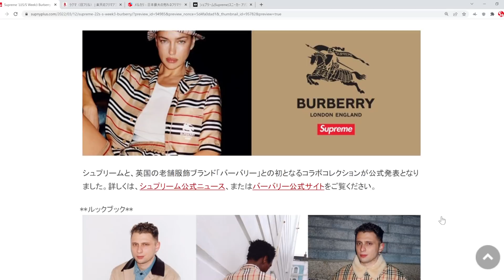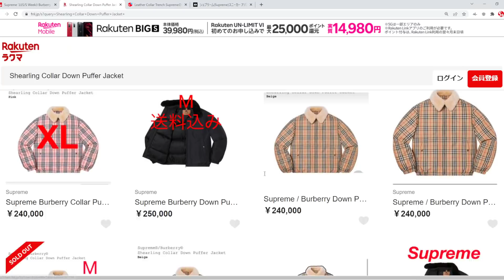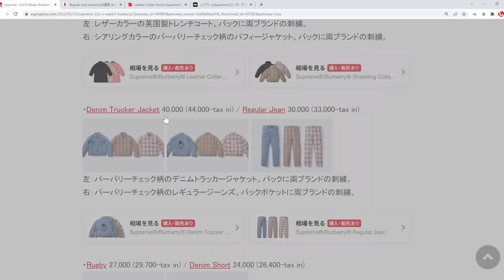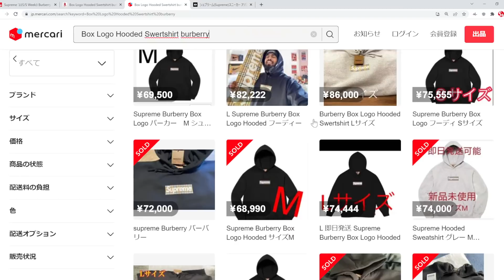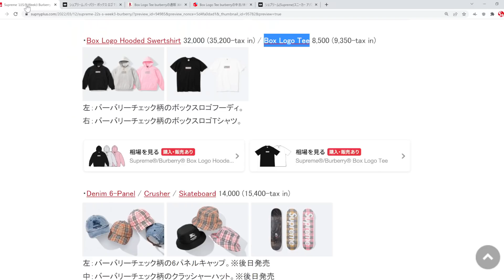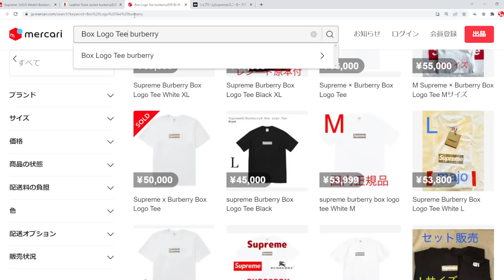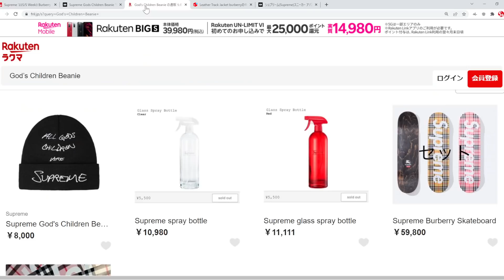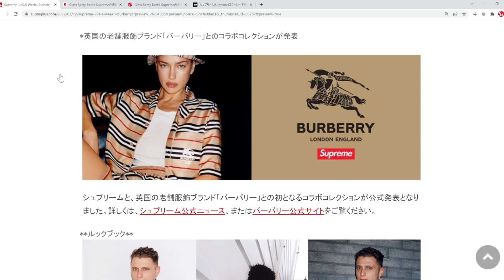【Supreme】プレ値チェック Week3 バーバリー Burberry シュプリーム '22S/S